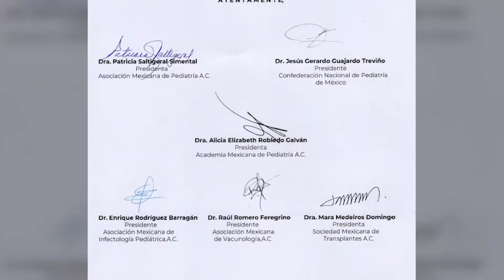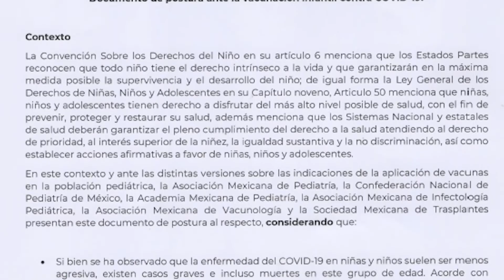Piden vacunación infantil en México: asociaciones médicas de pediatría